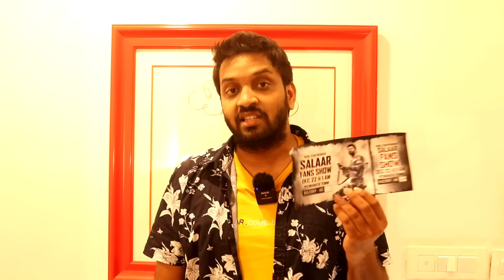Jabardasth Mahidhar Review On Salaar Movie | Prabhas | Salaar Public Talk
Watch Here Jabardasth Mahidhar Review on Salaar Movie.